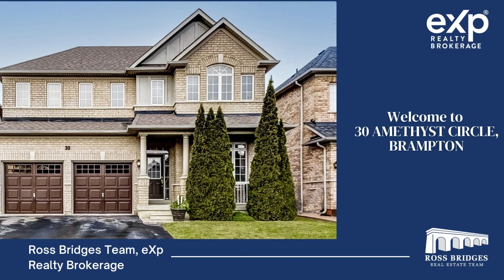SOLD: Amethyst Circle, Brampton | Ross Bridges Team | Oakville Real Estate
GREAT FAMILY HOME FEATURING NANNY SUITE WITH SEPARATE ENTRANCE!

Welcome to this beautiful and well-maintained home in East Brampton! With 3+1 bedrooms, 4.1 baths with a nanny suite, this home has it all! Enjoy the fully fenced and lush back yard and the conveince of being close to transit, highways, parks, restaurants, schools and more! Book your viewing today!

- Helping you find your way home

Bridging the gap between buyers and sellers

Main Floor Open Concept 360
Weekend Outing in Chinguacousy Park Brampton

BURLINGTON REAL ESTATE LISTINGS AND AGENTS:
Burlington houses for sale, Burlington Ontario Real Estate, Burlington Real Estate, Burlington Real Estate Agents, Real Estate Agents Burlington

Ross Bridges
REALTOR®
ROSS BRIDGES TEAM - EXP

EXP
EXP Realty, Brokerage
2010 Winston Park Drive Unit 290
Oakville, ON, L6H 5R7
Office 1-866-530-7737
Broker of Record/Manager: Angela Papassotiriou